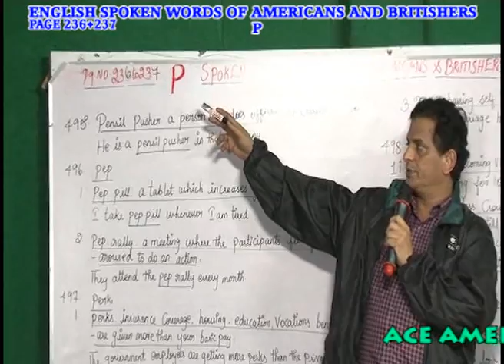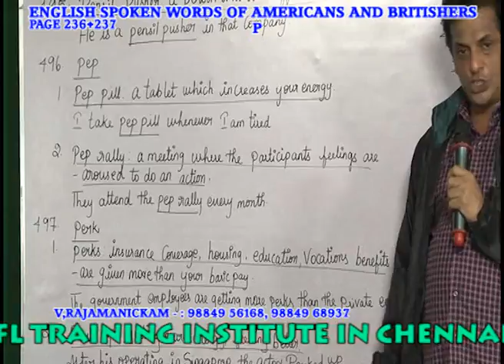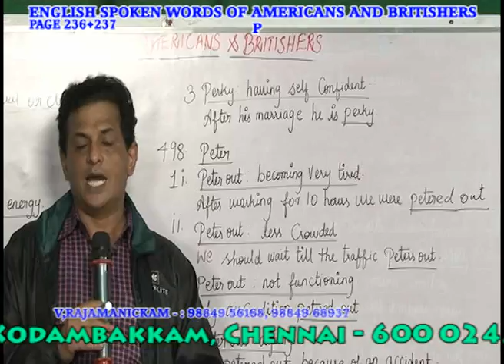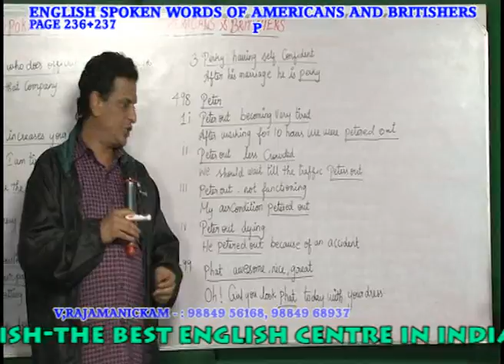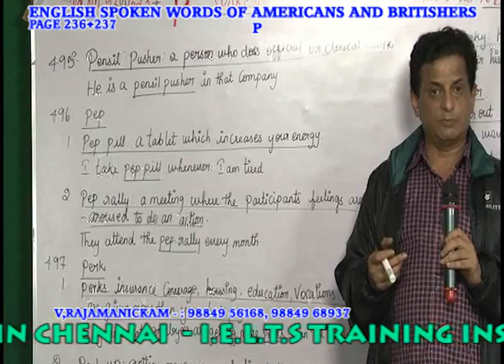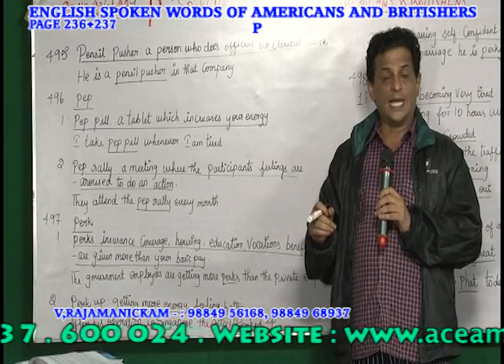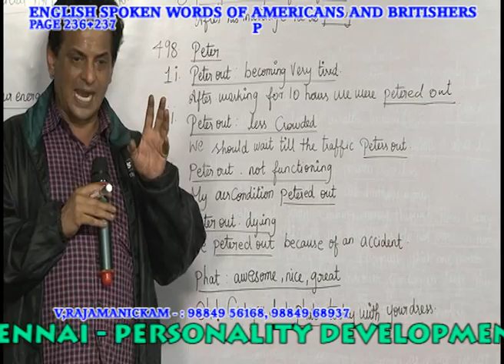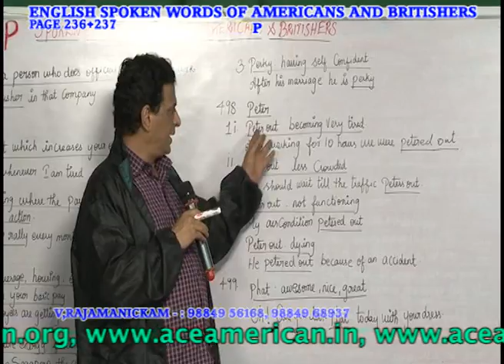AMERICAN &BRITISH CORPORATE WORDS INSTITUTION IN CHENNAI - CORPORATE 236+237 PH:9840674165